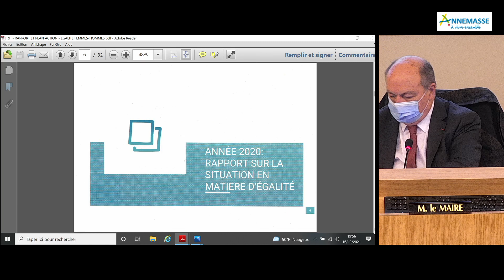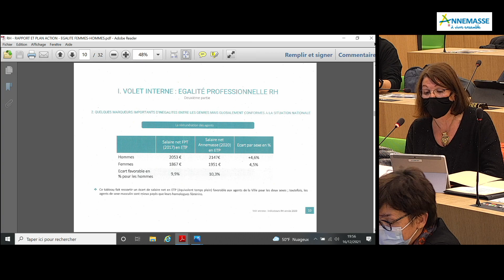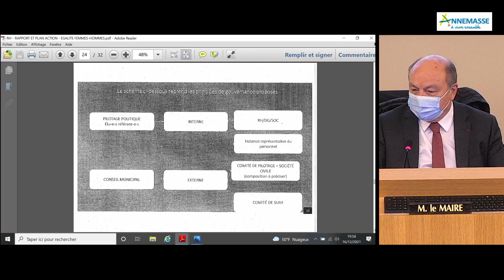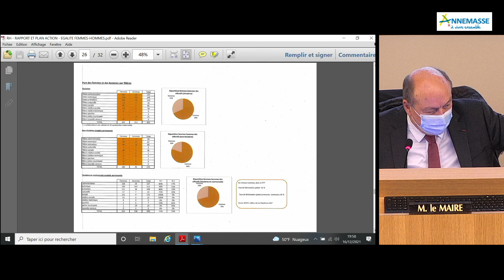12 -Egalité professionnelle entre les femmes et les hommes - Rapport 2020 et plan d'action 2021/2022